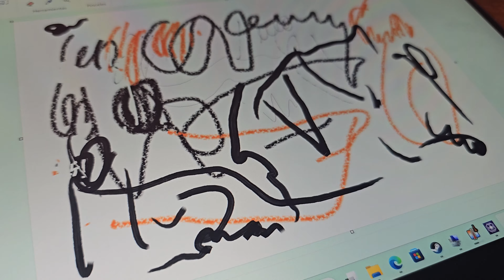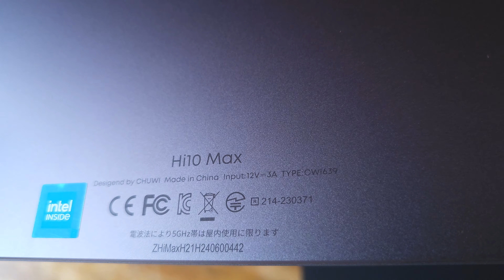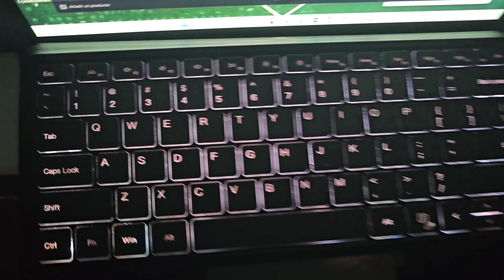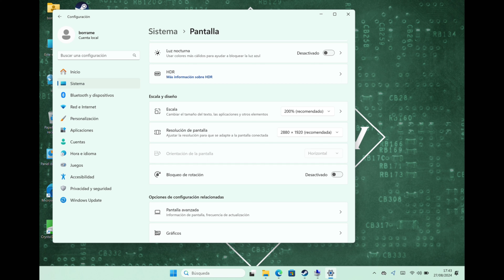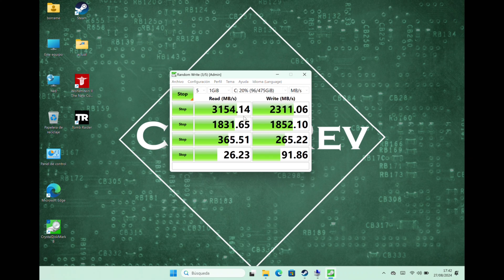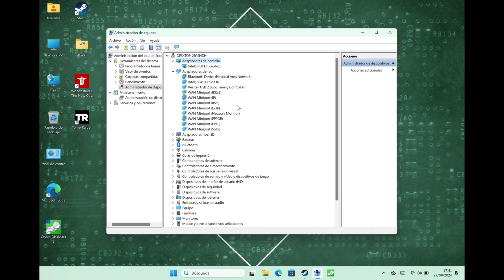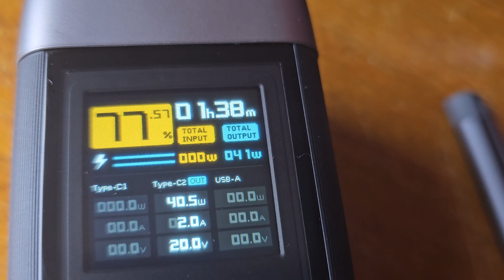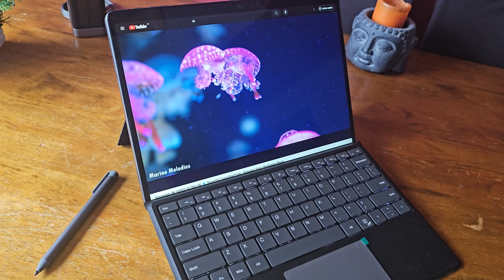La MEJOR copia de la SURFACE PRO? CHUWI HI10 MAX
🟢  Con la misma pantalla que el Surface Pro pero costando 4 veces menos.

    cupón: CANALHI10MAX o CART20OFF